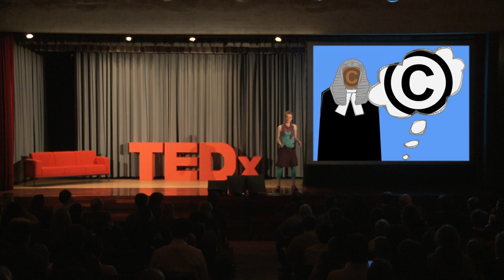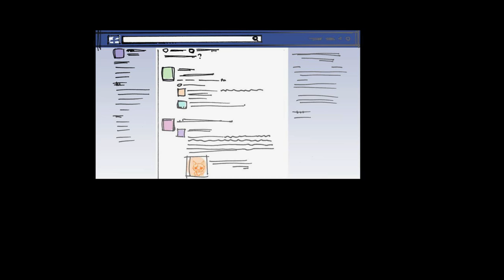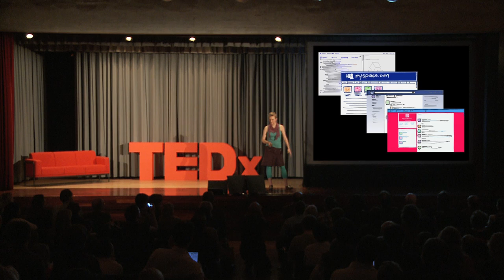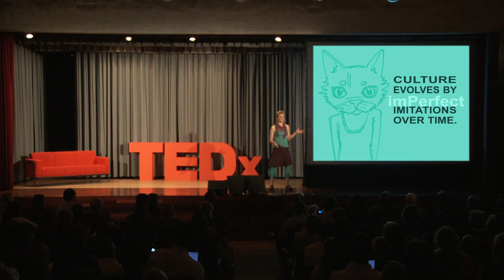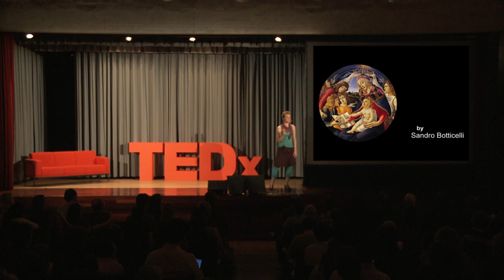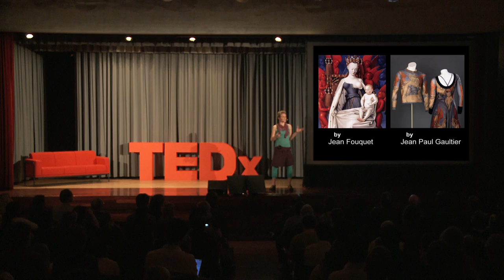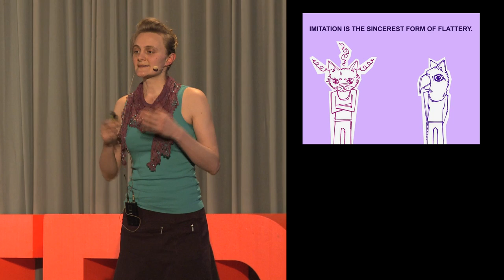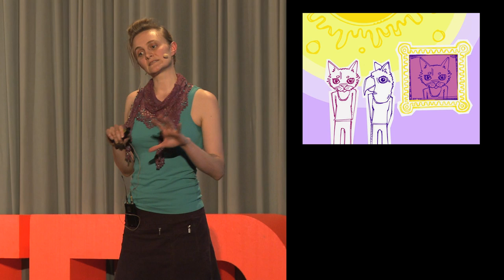In defense of imitation: Gwenn Seemel at TEDxGeneva 2014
A French-American artist living in the US, Gwenn advocates passionately for a world in which art is distributed and modified freely, while never for a moment expecting artists to work for free. She shares some of her creative journey, explains how copyright is as much a mindset as a law, and reveals how the idea of intellectual property eats away at our freedom.

All paintings are under Free Art Licence by Gwenn Seemel